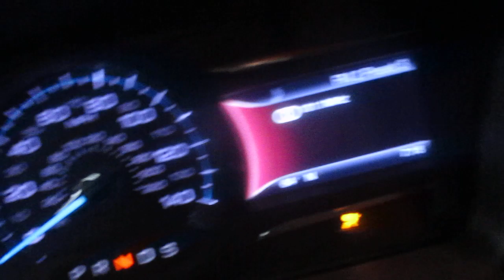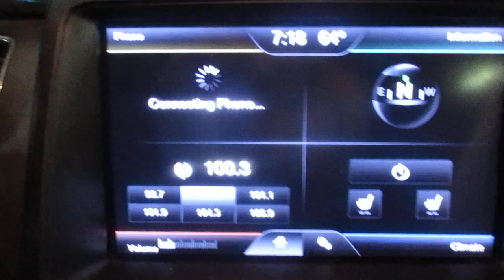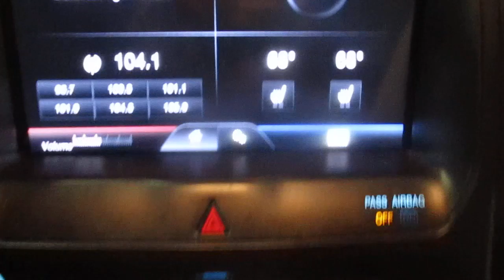19G0731, 2013 FLEX, 96,421 MILES, 3/13, 3.5, A.T., FWD, MORRISONS AUTO SALVAGE